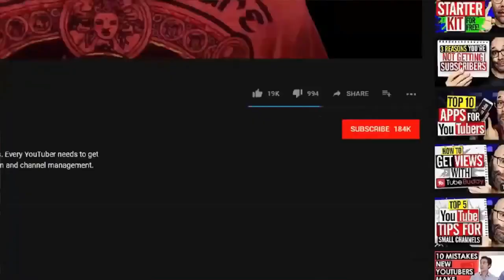The story of this couples touched 1000 people’s hearts around the world